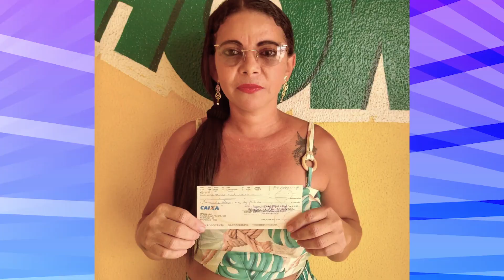Ganhadores da Semana | Concurso 044 - 1º prêmio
Hora de conhecer os Ganhadores da Semana do Totolec Show! 🤑